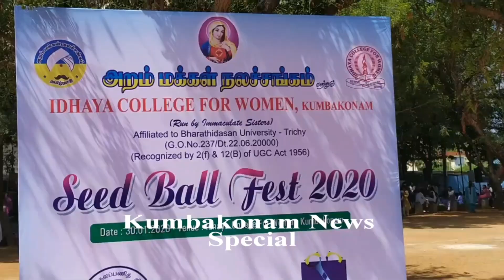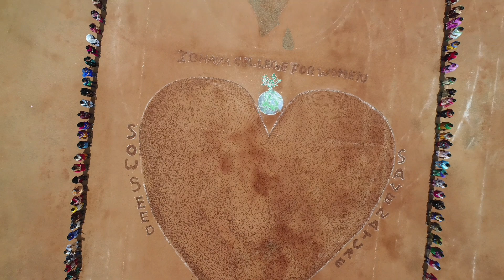Seed Ball Fest 2020 , விதைப் பந்து பெருவிழா 2020 - English, Idhaya College for Women, Kumbakonam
நமக்கு முந்தைய தலைமுறையில் இல்லாத ஒன்றாக நாம் தண்ணீரை காசு கொடுத்து வாங்குகிறோம், எதிர்கால தலைமுறை காற்றுக்கு காசு செலவழிக்க போகும் முன் நாம் விழித்திடவும், செயல்புரியவும் வேண்டும். கைப்பிடி அளவு மணல் கிடைத்தாலும் அதில் ஒரு ஆலம் விதை முளைத்து விடுகிறது. விதைகள் தயாராய் உள்ளன. விதைப்பதற்கு நம் கரங்கள் தயாராக வேண்டும்.குறைந்தபட்சம் ஒரு விதையேனும் நம் எதிர்காலத்துக்காக விதைப்போம்!